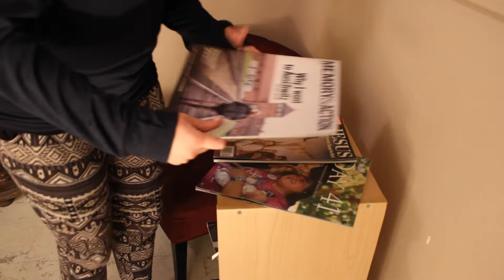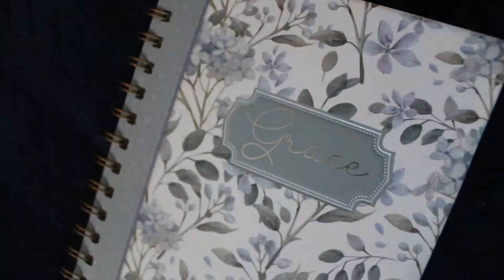Beating Heart - Shannon Jones (official music video)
When I was 19, I killed my child. My partner said we can not keep it. I willingly agreed since we could not "afford" it. At the time, I did not understand that aborting this cluster of cells would alter my life forever. All the way until the 6 week embryo left my body into the toilet, I thought it was the right "choice". I immediately regretted taking those pills once "he/she" fell out of me. I will never get to kiss their cheek, smell their hair, or get to know the uniqueness of them.

Through the process of qualifying for an abortion, which was super easy to do, no one explained the agony and life long regret that will be embedded into my soul after committing murder to my legacy & to God's child.

If you are considering abortion, feel free to message me about the life choice. There are so many places that will help you financially, emotionally & spiritually.

Keep your baby. That is a real person in there that will love you unconditionally. That person will walk through this life with you holding your hand, heart & soul.

A special thanks to A Woman's Friend for providing exceptional assistance to women choosing to keep their child.

A HUGE thanks to the 40 Days for Life Movement for educating people on the importance of the life choice

This video was produced by FRANKIE MCCABE. Check out her other awesome projects here:

Other Stock Footage from Storyblocks.com

♡SHARE YOUR STORY WITH ME♡